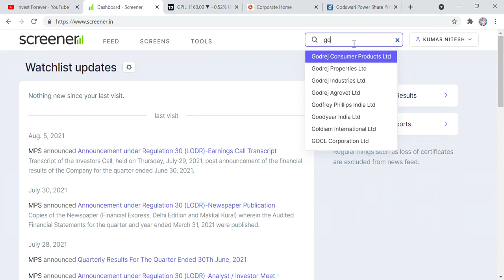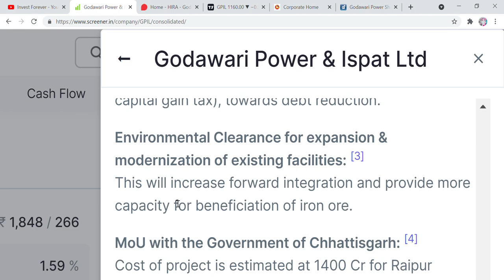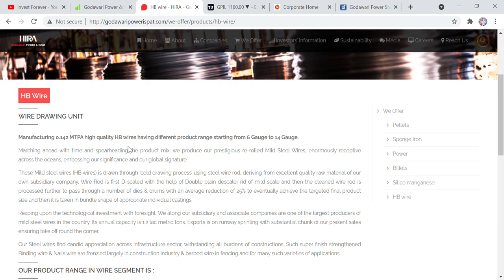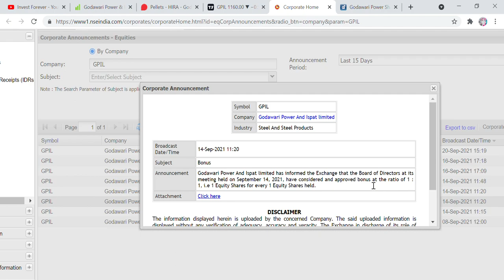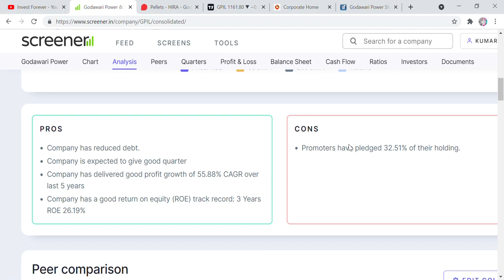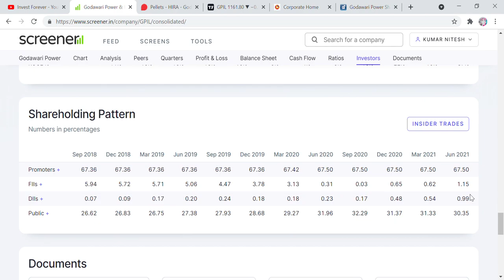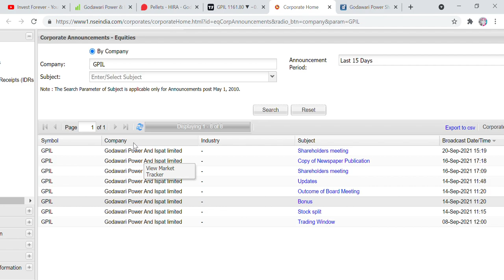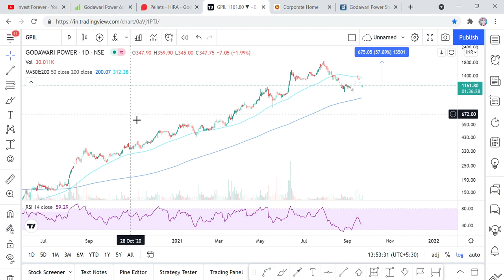1:1 BONUS के साथ 1:1 का split + 57% के return, JACKPOT DEAL, Godawari power and ispat news TARGET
Hi Friends